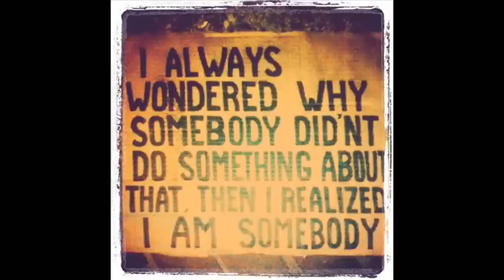GALA - Do It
*Re-uploading stuff from my former account "guessWho66666", which has been shut down by yt*
This is one of my favorite Gala song on album "Tough Love", so I wanted to make this little vid.